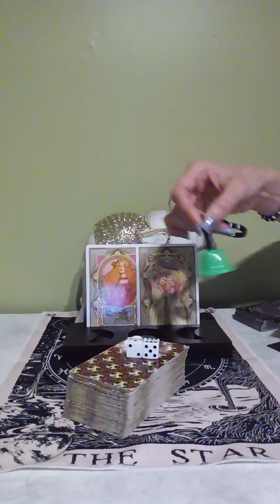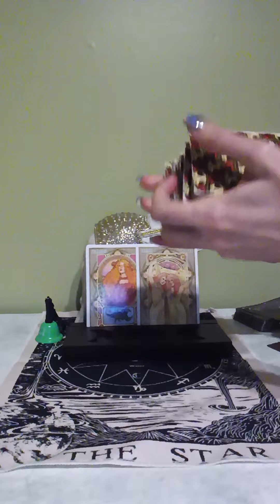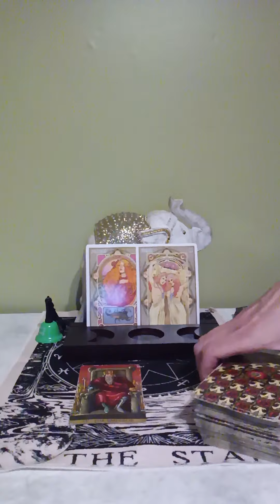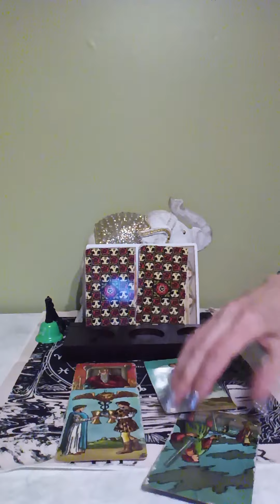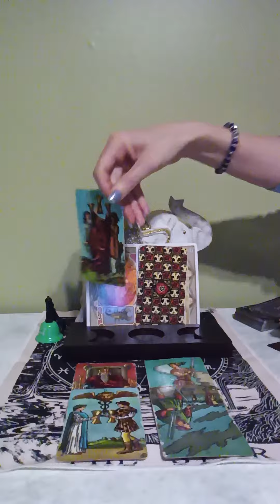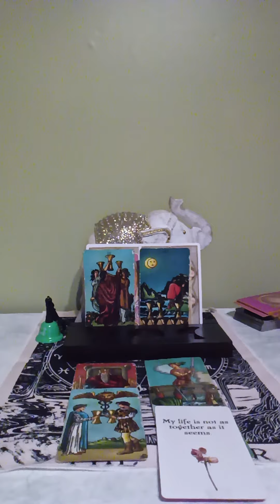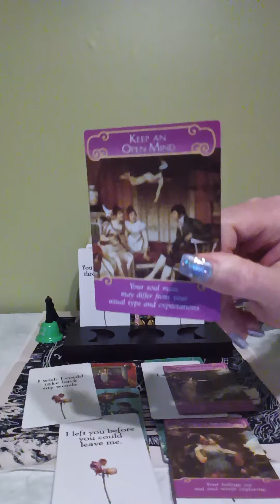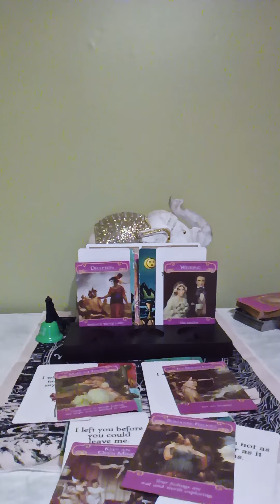SCORPIO vs GEMINI 11/28/22 WALKED AWAY, IMMATURITY, SOMEONE WANTS SOMEONE BACK